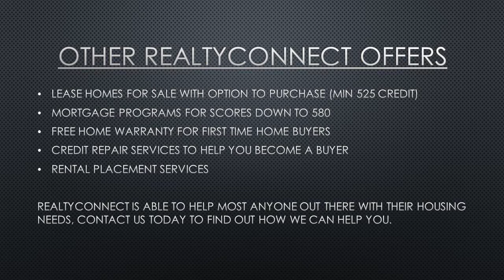100% financing home loans Rogers mn